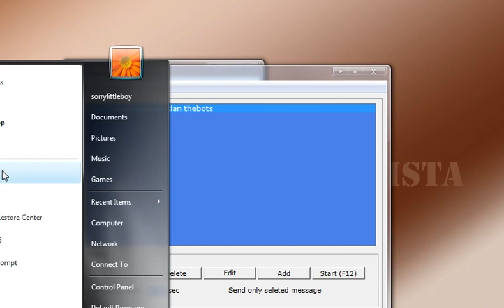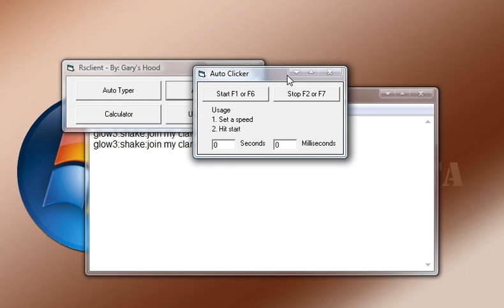Runescape Hacks v1 [updated link+v3]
i will make a new v3 link soon this week free  gold